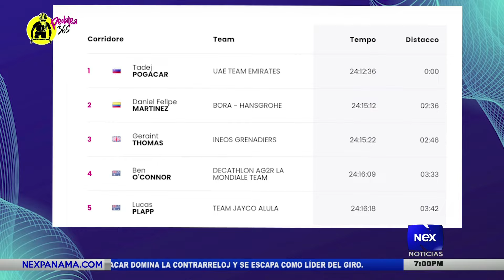Giro de Italia, con victoria española | Clásica Altos del María | Nex Noticias - Pedalea 365